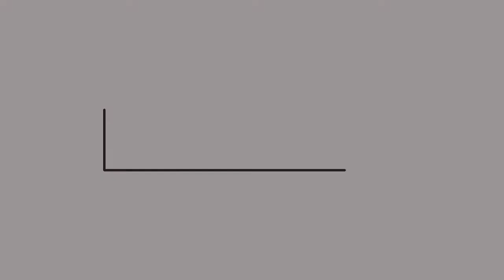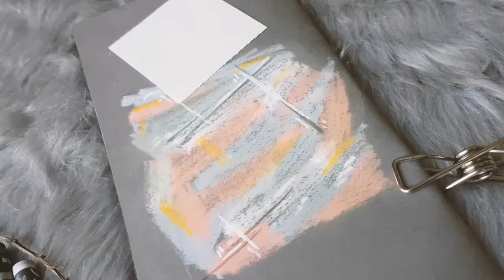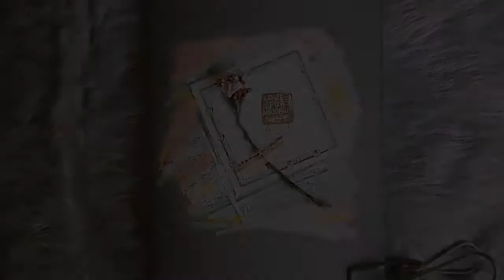Journal With Me - Notebook Cover DIY Design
Hi guys,

Here's my DIY notebook cover design using Caran dAche Neocolors.

xoxo,
Joannie